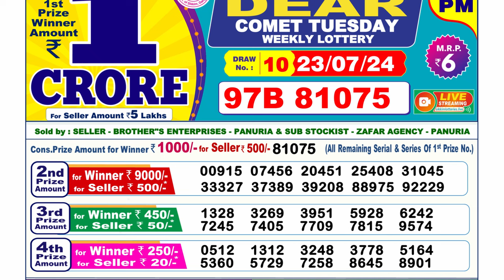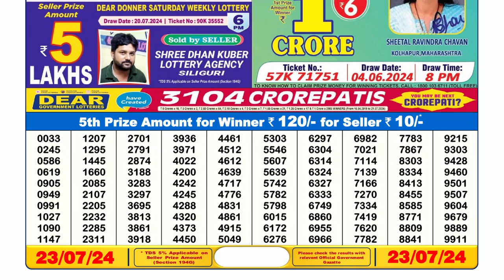Dear Lottery Sambad 6pm today 23.07.24 Nagaland State Lottery Result